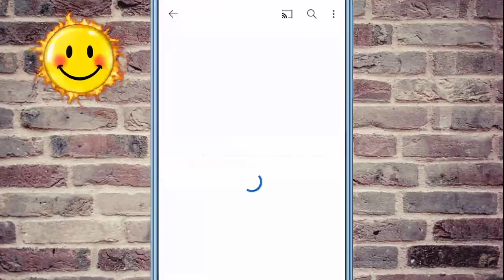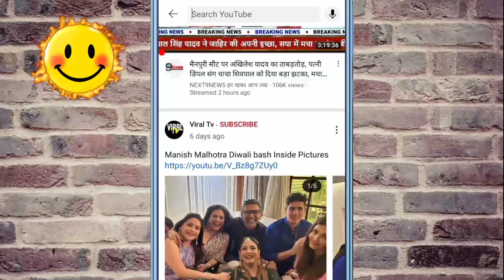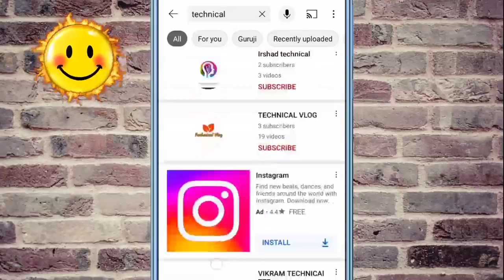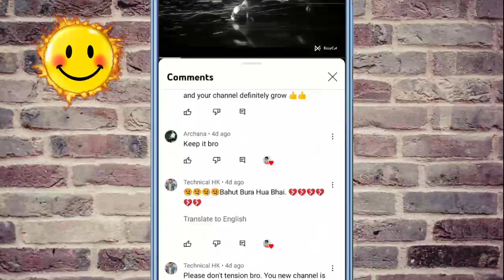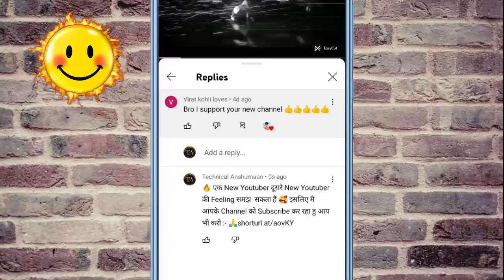🔥 1k subs सिर्फ 4 घंटो में 🥰 | free YouTube subscribe | subscriber kaise badhaye